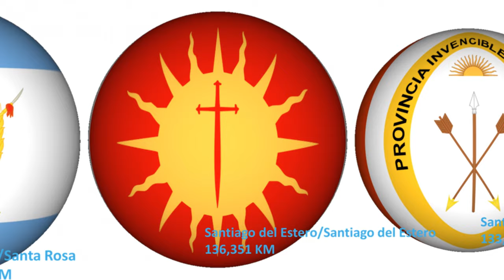Argentina Provinces Size Comparison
another video on south america